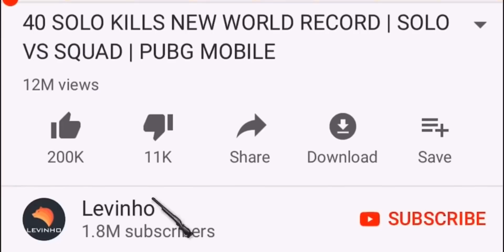First Time Playing NEW MAP Karakin | PUBG MOBILE